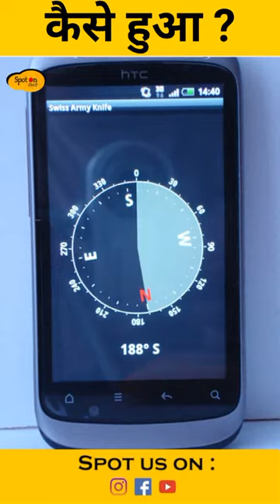History of Magnetic compass | Invention of Magnetic Compass | Evolution of Compass